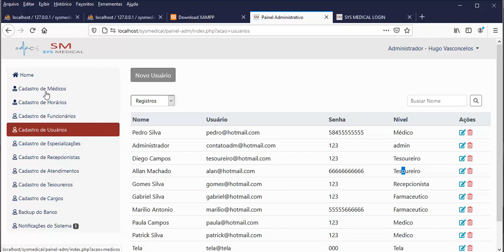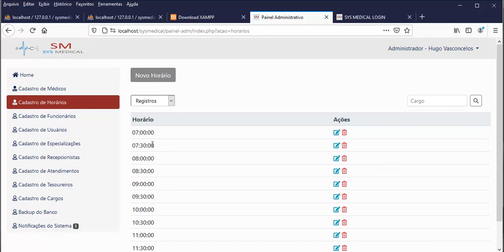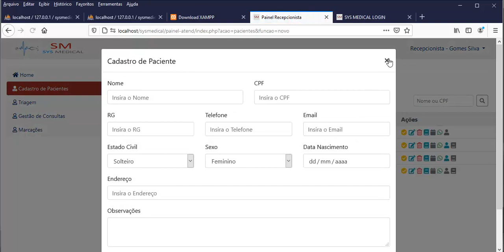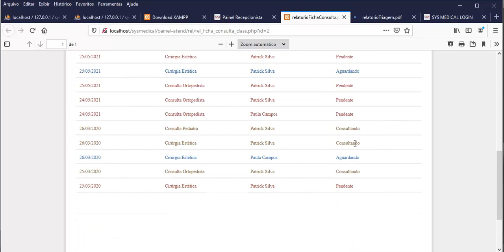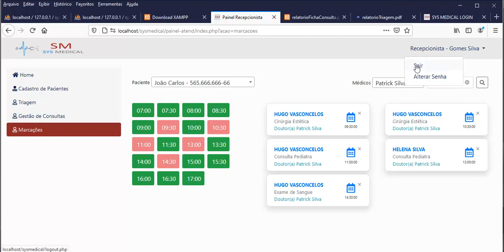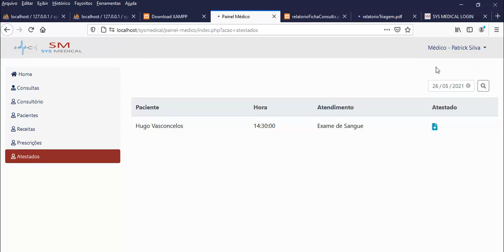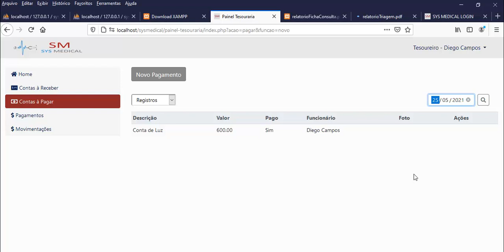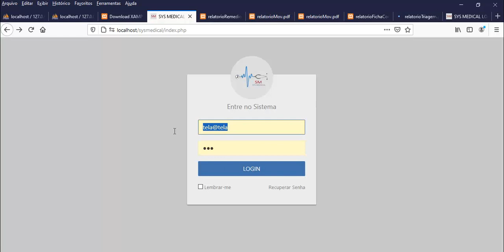Apresentação do Sistema Hospitalar PHP 8